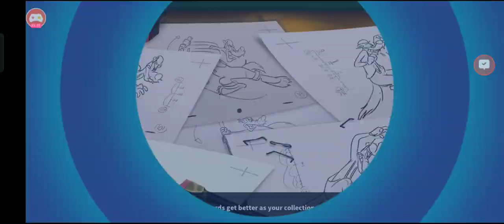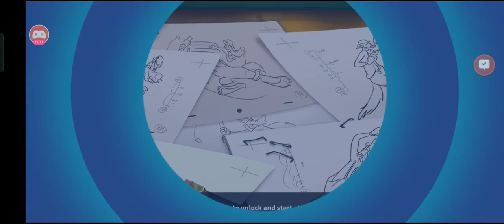LOONEY TUNES WORLD OF MAYHEM - PRISONER BUGS (Unlock Prisoner Bugs) #2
Looney Tunes World of Mayhem is a new game in the historic franchise that's packed with your favorite characters. Join Bugs Bunny and build the greatest “Toon Team” with Tweety Bird, Taz, Road Runner, and more to wage wacky battles for control of the Looney Tunes World. Build your own Looney Tunes World, collect your favorite characters, and discover their unique and hilarious fighting abilities. Want to drop an ACME safe on Daffy’s head, now you can!

This week toon is Prisoner Bugs based on the Big House Bunny in 1950 by Warner Bros. Merrie Melodies cartoon, directed by Friz Freleng, and starring Bugs Bunny and Yosemite Sam

The thumbnail is the poster of the Big House Bunny

You can download the game on Google Play or App Store

GOOD LUCK!!